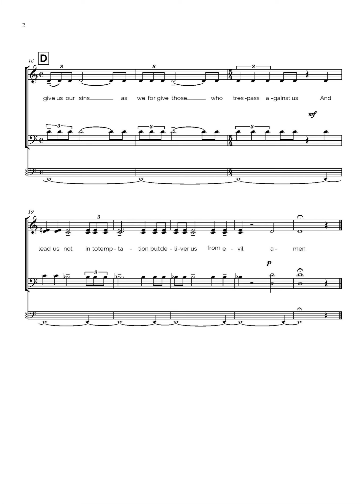The Lords Prayer Learning Tutti